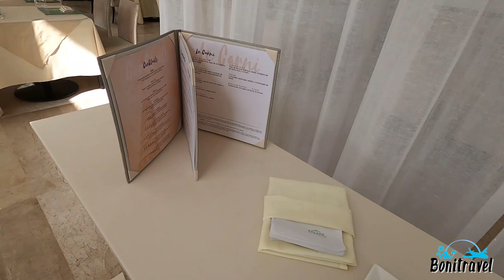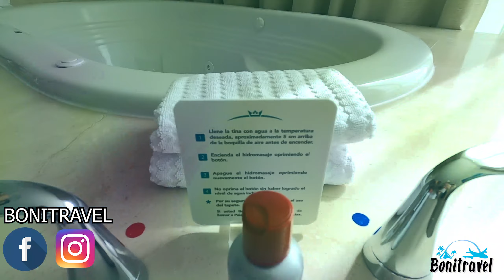PLAYACAR PALACE!! EL MEJOR HOTEL DE PLAYA DEL CARMEN